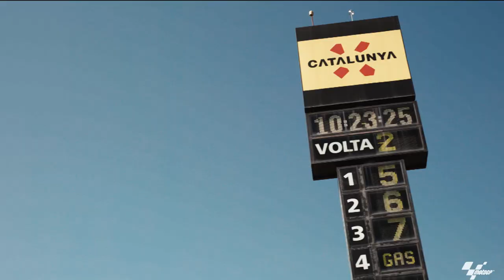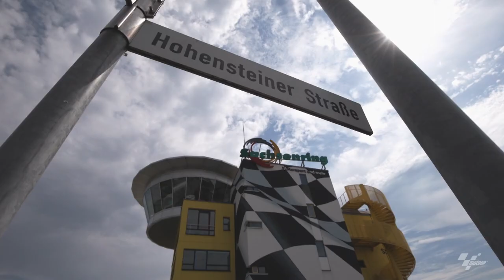Silly Season 🤪 in Full Swing at the Ring | Fast Track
Fast Track With Jack Miller EP 5

We are midway through the season and Jack Miller’s rollercoaster season continues in Catalunya and Germany.
We catch up with everyone’s favourite MotoGP Twitter account curator @diosmiller and see how Jack helps a paddock photographer change the oil in his scooter.
Can extreme heat and a power outage at the Sachsenring derail the electrifying Aussie’s attempts at claiming another podium in 2022?